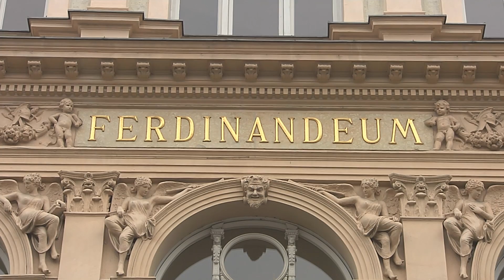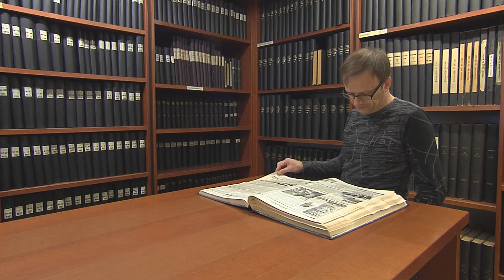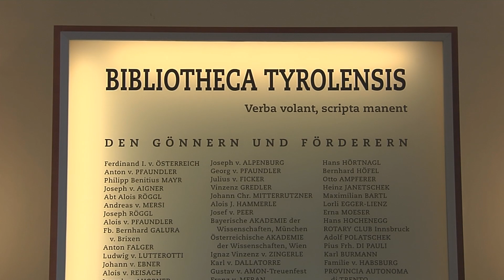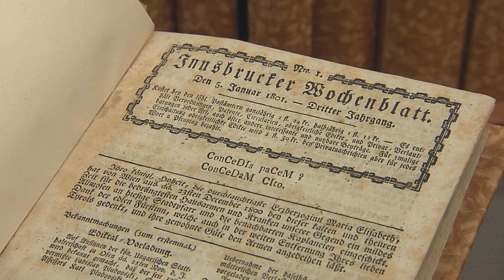Museo Regionale Tirolese Ferdinandeum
Il Museo Regionale Tirolese Ferdinandeum di Innsbruck è nato nel 1823 e con le sue sette collezioni è il museo più grande e antico dell'intero Tirolo storico. Il percorso storico-artistico e storico conduce il visitatore dall'età della pietra ai giorni nostri -- un viaggio che si snoda lungo 30,000 anni di storia. Tra gli oggetti esposti ci sono capolavori romanici e gotici, una collezione olandese di spicco che include opera di Brueghel e di Rembrandt, pezzi del Barocco e del XIX secolo, una collezione di preziosi strumenti musicali, la collezione Biedermeier e la Galleria Moderna con dipinti di Egger-Lienz, Klimt e Kokoschka.
Il museo "Tiroler Landesmuseum Ferdinandeum" può essere considerata la memoria storica del Tirolo. Sito nel cuore di Innsbruck, è un museo con più sezioni istituito nel 1823 come "Associazione Museo Nazionale del Tirolo" e intitolato all'erede al trono di allora e futuro imperatore d'Austria Ferdinando. Originariamente era ospitato negli edifici del convento di Wilten e dell'università, in seguito fra il 1842 e il 1845 fu realizzata la struttura museale in stile neoclassico secondo il progetto dell'architetto Anton Mutschlechner.

Il museo "Ferdinandeum" costituisce una delle più antiche realtà museali dell'Austria e dell'Europa e dispone di sette ricche collezioni. Lo scopo dell'Associazione è sempre stato quello di promuovere l'arte, la cultura, le scienze e la ricerca nel Tirolo nei suoi confini storici e di favorirne uno sviluppo duraturo. Le collezioni del "Ferdinandeum" riguardano quindi il Tirolo, l'Alto Adige e il Trentino nonché i comuni del Tirolo storico.

Il notevole percorso espositivo del "Ferdinandeum" coniuga la dimensione internazionale e quella regionale dalla preistoria a oggi. Il museo vanta fra le sue preziosità una straordinaria collezione fiamminga con opere di Rembrandt e Brueghel. Il "Ferdinandeum" è noto inoltre per la sezione dedicata all'arte medioevale e per la pregevole collezione musicale.

Al piano terra è ospitata l'ampia mostra sulla preistoria e la protostoria, mentre ai piani superiori trova posto la sezione riservata all'arte dal medioevo all'età moderna fino ai giorni nostri, al cui interno spicca l'altare di Castel Tirolo, risalente alla seconda metà del XIII secolo, che presenta raffigurazioni davvero molto innovative per l'epoca, come ad esempio San Giuseppe che cucina e un paio di occhiali.

La collezione pittorica comprende anche capolavori dell'arte moderna, con opere di Gustav Klimt, Alfons Walder e Albin Egger Lienz. All'ultimo piano sono esposte opere di arte contemporanea, fra cui il complesso "I volti dell'invecchiamento" di Anton Christian di Innsbruck e un'installazione con 98 componenti di Martin Gostner, allievo di Arnulf Rainer e Max Weiler.

Questa realtà museale si contraddistingue per il costante impegno nella raccolta di oggetti d'arte, libri, strumenti musicali, oggetti d'interesse naturalistico, documenti storici e oggetti di uso quotidiano. Ciò vale in particolare per la biblioteca del museo con oltre 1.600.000 riferimenti alla letteratura dell'intera Euregio del Tirolo. Grazie al ricco patrimonio di giornali, riviste, libri e molteplici raccolte speciali è offerta a tutti l'opportunità di effettuare ricerche mirate su temi che interessano il Tirolo. Per tutto ciò che riguarda il Tirolo la biblioteca del "Ferdinandeum" risulta essere la più fornita al mondo.

L'Associazione "Tiroler Landesmuseum Ferdinandeum" conta attualmente circa 2.900 soci provenienti dal Tirolo, Sudtirolo e Trentino che offrono un contributo prezioso nel promuovere la cultura, l'arte e la ricerca, favorendone uno sviluppo duraturo e impegnandosi nella raccolta del materiale. Solo nel 2013 si registrano più di 80 nuove iscrizioni.

Oltre alla sezione espositiva permanente il "Ferdinandeum" ospita regolarmente mostre temporanee. La nostra visita al museo coincide con l'esposizione "Kurios und merkwürdig", comprendente 21 oggetti curiosi che non ci si aspetterebbe di trovare in un museo locale, e con la mostra sulle creazioni di Lois Weinberger, che dagli anni settanta si occupa in modo non convenzionale del rapporto fra lo spazio riservato alla natura e quello riservato alla civiltà.

martedì - domenica dalle 9 alle 17

CHIUSURA
6 ottobre, 25 dicembre e 1° gennaio
Biblioteca del Ferdinandeum: dal 23 dicembre al 6 gennaio

ORARI DI APERTURA MODIFICATI
5 ottobre (Lunga Notte dei Musei ORF), dalle 9 alle 17 e dalle 18 alle ore 1 del giorno successivo
24 dicembre, dalle 9 alle 14 (ingresso gratuito)
31 dicembre, dalle 9 alle 14
4 marzo 2014 (martedì grasso), dalle 9 alle 12

GUIDA AUDIO
in tedesco, inglese, italiano, francese comprese nella tariffa di ingresso (secondo disponibilità, si prega di effettuare la prenotazione per il vostro gruppo)